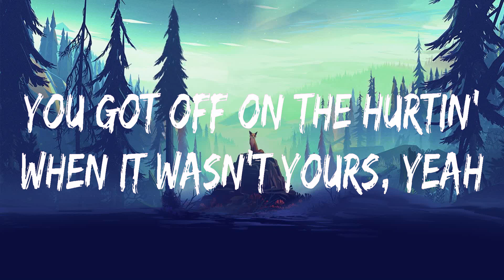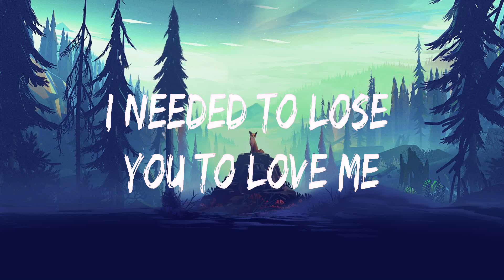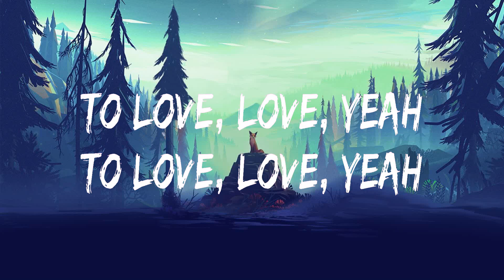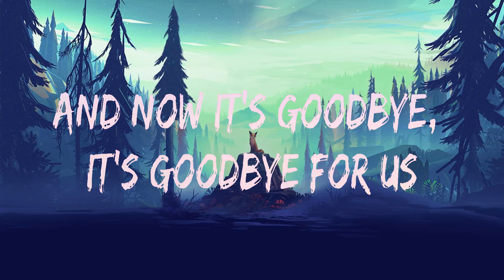Selena Gomez ~ Lose You To Love Me # lyrics